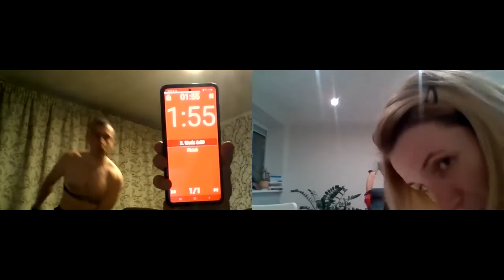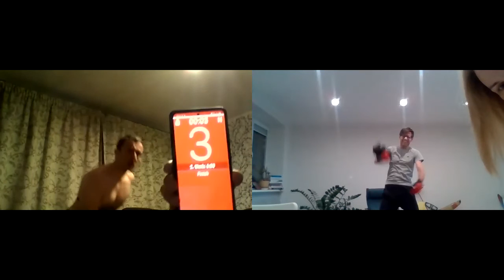Virgio iššūkis 2020-11-27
Virgis: 159 - Andrius: 130
per 6 minutes